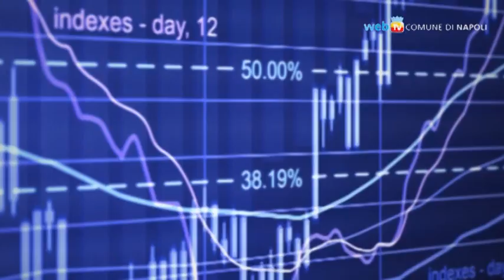La città in breve - Notiziario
Le cedole librarie potranno essere utilizzate fino a settembre: è in arrivo la proroga dal Ministero.
È stata disposta la somma urgenza per i lavori di messa in sicurezza dell'Istituto Luigi Vanvitelli, in Via Luca Giordano.
Il Comune di Napoli ha chiuso due operazioni di swap, continuando l'azione di dismissione controllata dei contratti di finanza derivata.
Nel Tunnel Borbonico parte la rassegna ''Percorsi Sensoriali'': il sottosuolo si arricchisce con musica classica, danza, teatro e pittura.